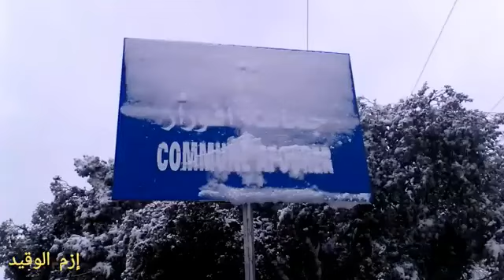جماعة أفورار afourar